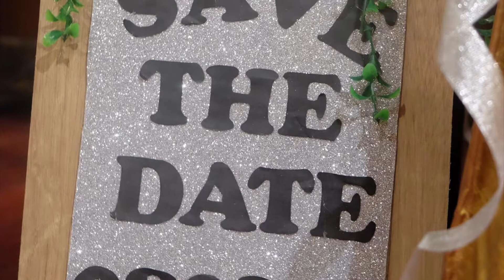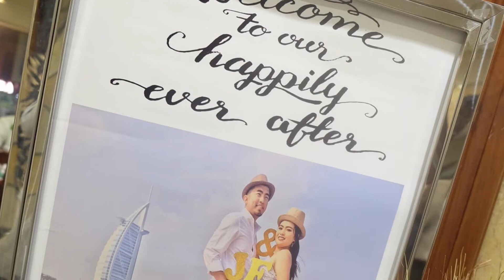We're tying the Knot | John & Eden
Two become One